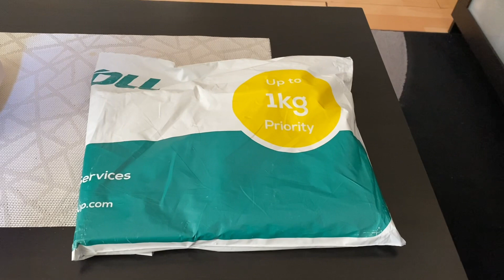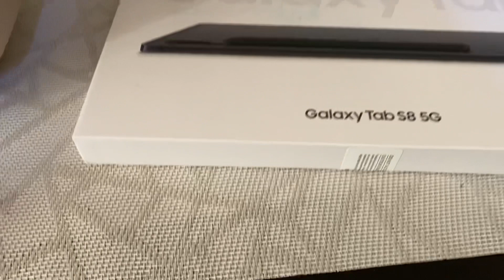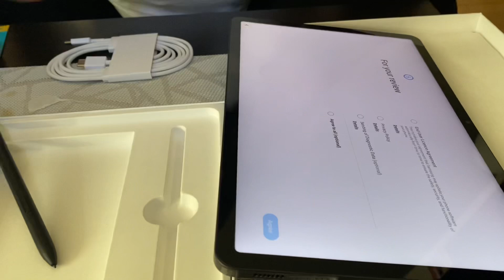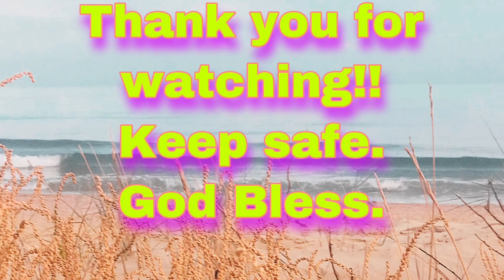UNBOXING | SAMSUNG GALAXY TAB S8 5G | NEW RELEASE | MY ANGEL’s NEW BABY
Happiness is a choice !! To what makes you happy!! Give what makes them happy, anyway YOLO, makes the best out of it.